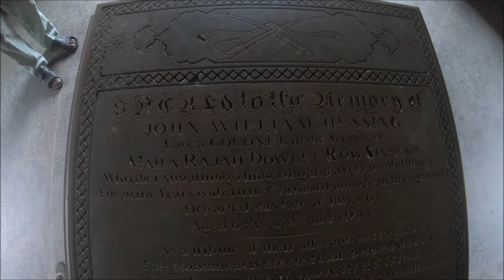Tombe van John Hessing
Rooms-katholieke begraafplaats. De grootste tombe is van John Hessing, die als militair in Ceylon was gestationeerd voor de VOC en later voor het Britse leger in India. Agra India